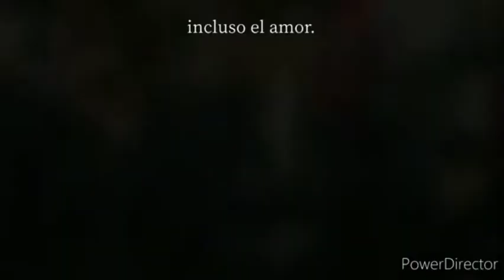Jungkook Yugyeom 🥰 Indian song mavi singh Indian song (BTS GOT7)